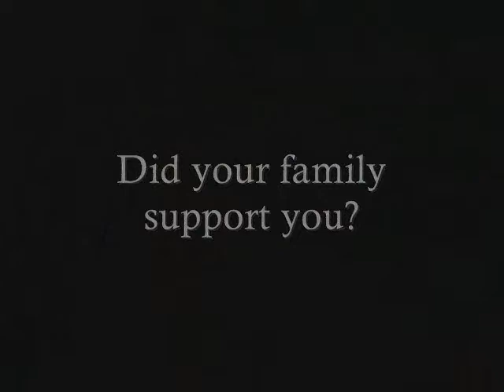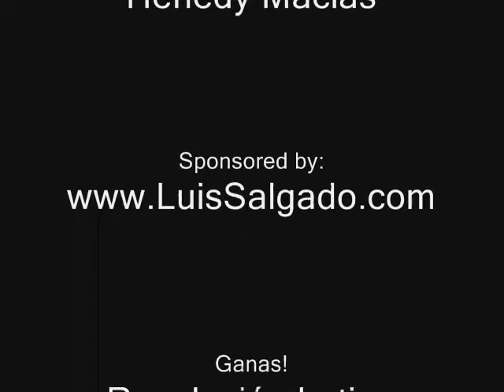The Colors of Robin De Jesus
In 2007 Luis Salgado (Director of R.Evolución Latina) interviews Tony Nominee Robin De Jesus. The colors of Robin are being shared with you all... Enjoy...

ROBIN DE JESÚS plays Sonny in the Tony winner Best Musical In The Heights. Also on B'way's Rent. NY and Regional: Kander and Ebb's Skin of Our Teeth, Stephen Schwartz's Captain Louie, NJ Shakespeare, McCarter, The Public, and Films such as Camp, Pet the Goat and Fat Girls.

R.Evolución Latina is a movement that celebrates human success and growth in Particular the Latino Artist who with their choices and actions set's up a great example for others.

Dare to go beyond!